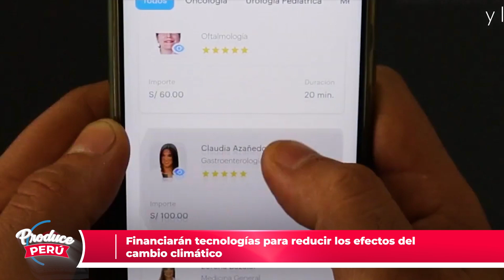Ministra Ana Maria Choquehuanca anunció las medidas del sector para enfrentar el Fenómeno de El Niño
📺 ¡La ministra Ana Maria Choquehuanca anunció las medidas del sector para enfrentar el Fenómeno de El Niño! 🚫🌊 Esto y mucho más en ProducePerú 💪, un espacio en el que te contamos las principales iniciativas del sector Producción, en favor de la pesca, la industria y las MYPE de nuestro país.